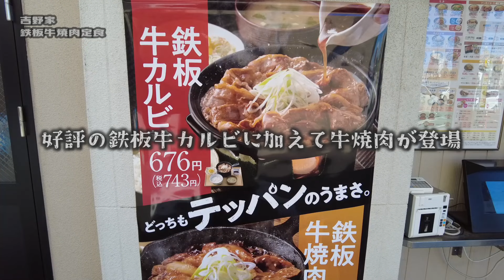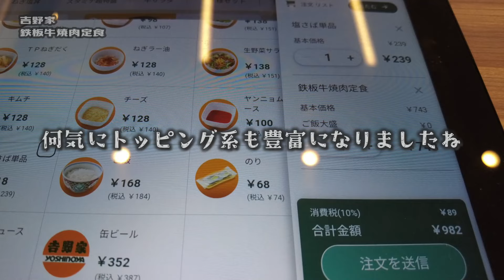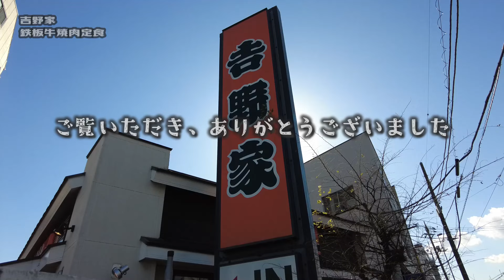新商品！おかわり不可避のテッパン鉄板牛焼肉定食と新しくなった塩さば焼【昼めしジプシー】吉野家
吉野家の牛を鉄板で焼いちゃったら大盛ごはんのおかわりが止まらない
Yoshinoya beef grilled on an iron plate is so delicious that you won't be able to stop eating second helpings of rice.

今このひとときを、最高の一皿で空腹を満たすべく

本日は、あらためて鉄板メニューが新登場した《吉野家》へ行って来ました。
牛丼の牛を鉄板で焼いちゃった新発想。
やわらかく、だしの効いた具と焼肉の甘辛ダレが合わさって、
ライスおかわり不可避のテッパンメニューです。

　　・鉄板牛焼肉定食 676円
　　・塩さば単品 218円

铁板烤吉野家牛肉的美味让人吃了第二口米饭就停不下来。
요시노가의 소를 철판으로 구우면 맛있고 오모리 밥의 관계가 멈추지 않는다.
เนื้อโยชิโนยะย่างบนกระทะเหล็กอร่อยจนหยุดกินข้าวมื้อที่สองไม่ได้เลย
लोहे की प्लेट पर ग्रिल किया हुआ योशिनोया बीफ इतना स्वादिष्ट होता है कि आप चावल खाने से खुद को रोक नहीं पाएंगे।